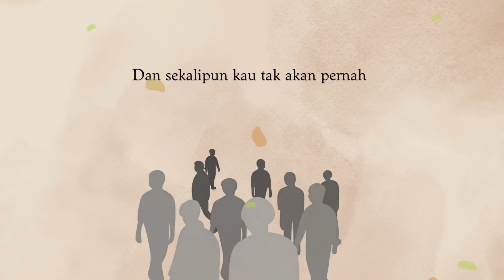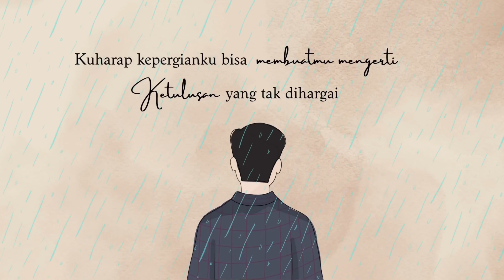Arvian Dwi - Yang Kau Siakan (Official Lyric Video)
Pencipta : Arvian Dwi
Arranger : Eza Septian @ ezaseptian
Lyric Video  by : @ serendipitry

Lyric :

Ku berhenti mencari tahu kabarmu
Meski berat untuku
Bohongi rasa ini

Dan ingin rasanya ku pergi menghilang
Dari pandanganmu, tak mampu ku bertahan
Lebih dari ini

Coba lah sejenak menjadi aku
Kelak rasanya nanti kau kan tahu
Semua pengorbananku, kasih sayangku
Tak pernah kau anggap
Dan sekalipun kau tak akan pernah
Temukan lagi orang sepertiku
Kenang lah diriku sebagai
Seseorang yang engkau siakan

Habis sudah kesabaranku
Tiada henti hentinya engkau
Beri aku luka
Oo oo
Kuharap kepergianku bisa buatmu mengerti
Ketulusan yang tak di hargai

Uwoo uwoo uwoo(coba lah sejenak menjadi aku)
(Semua pengorbananku)
(Kasih sayangku)
Temukan lagi yang, yang seperti aku(temukan lagi orang sepertiku)
Kenal lah diriku sebagai woo woo
Kenal lah diriku sebagai